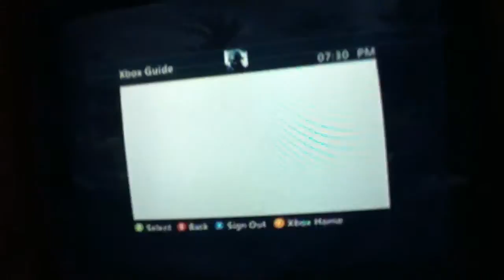Gb dispute link 3